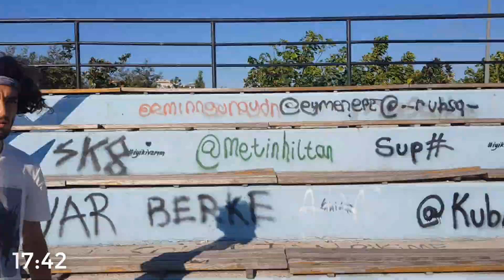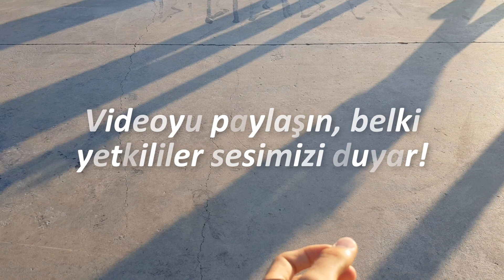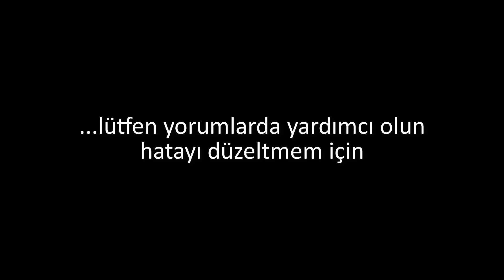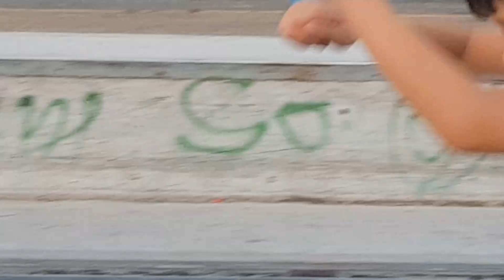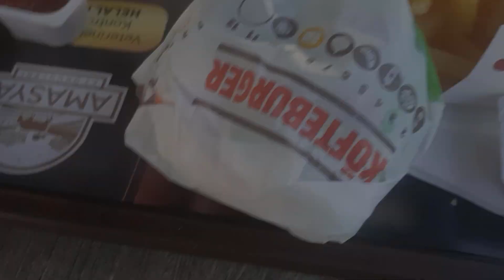Maltepe Skatepark'ta Şiddet! (Kaykay Vlogu)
Merhaba herkese, bir önceki videomda size sormuştum vlog ister misiniz diye ve işte istediğiniz video karşınızda :)
Videoya her ne kadar mutlu başlamış olsam da kaykay camiasında çok moral bozan olaylar yaşanıyor son günlerde ve bu vlogda da o olaylardan birini çektim sizler için. Artık bunun gibi şiddet içerikli sorunların yaşanmaması ve sesimizi duyurabilmek için videoyu elinizden geldiğince yaymaya çalışın lütfen!
Sağlıklı ve mutlu sporlar diliyorum :)